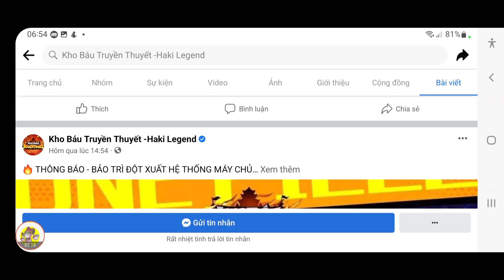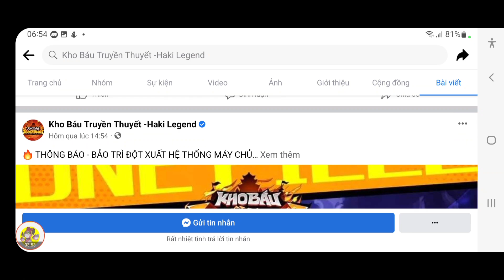Cập Nhật Quà Code Kho Báu Truyền Thuyết Mới | Hốt Quà Bảo Trì Quẩy Sự Kiện Mới | ttbđ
1 like, 1 comment, 1 share là động lực giúp mình làm những vidieo tiếp theo!